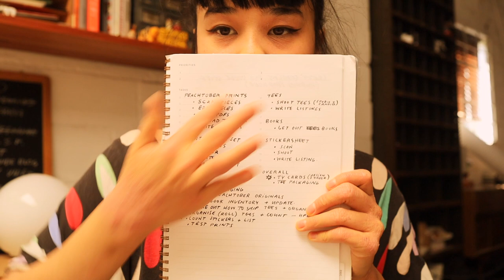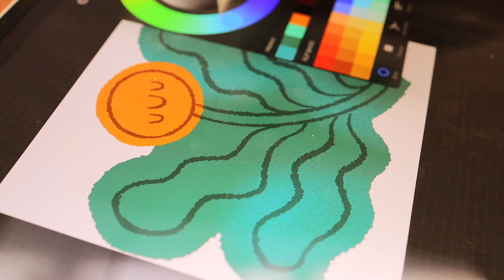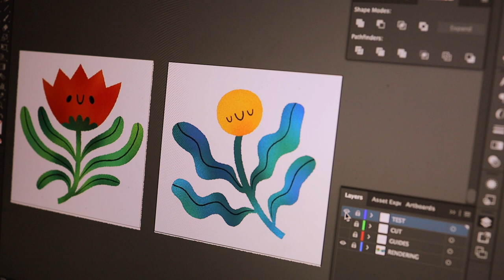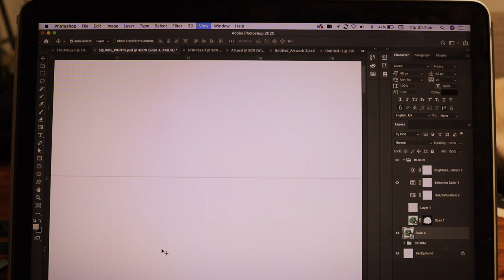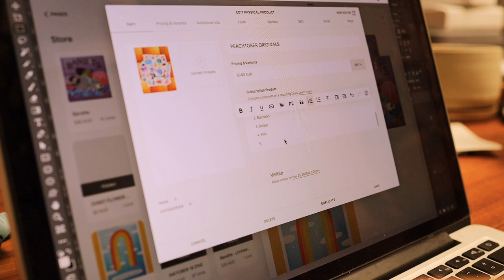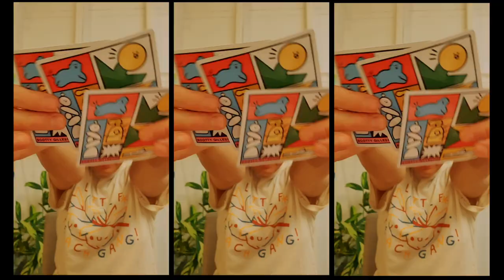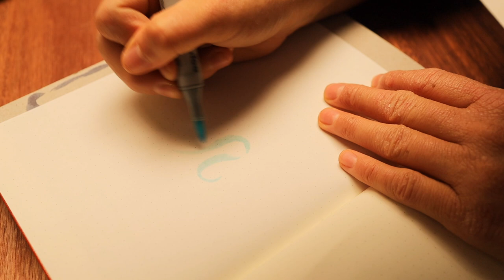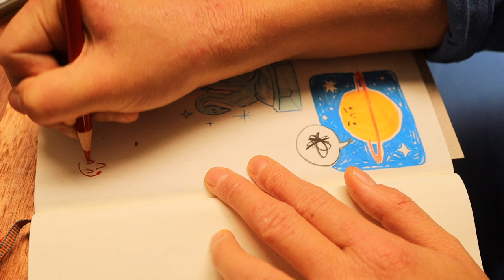STUDIO VLOG ✷ STORE PREP, HOW TO SCAN ARTWORK, DRAWING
Hello sweet peas! With another store drop around the corner (planned for early December - check my IG for updates) I need to prep the last couple of products - designing stickers, scanning and editing paintings ready for prints as well as organising the products on my store. I received an order I made of some beautiful ceramics from Scotty Gillespie and do a fun drawing time, using prompts you guys suggested via ig stories!

'Sugar High' — STVN
'Reality' — STVN
'Fountains' — Red Licorice
'Distant Lights' — Red Licorice
'Sneak Back' — Red Licorice

MAILING ADDRESS :
"CHRIS FLP"